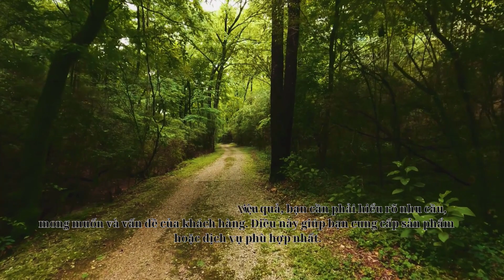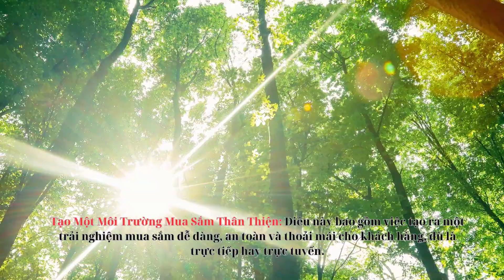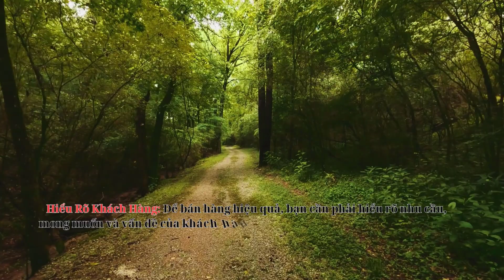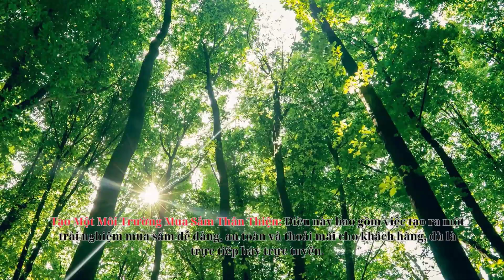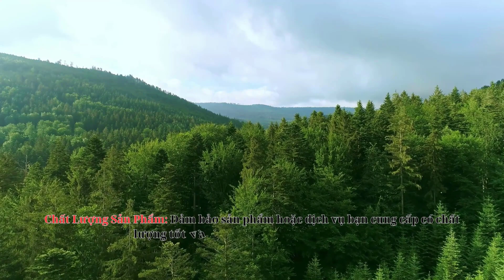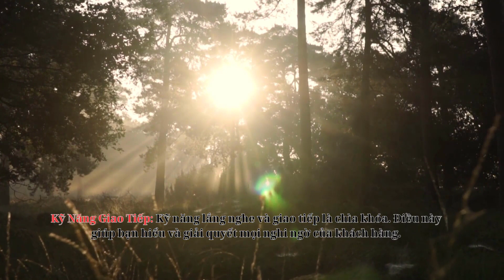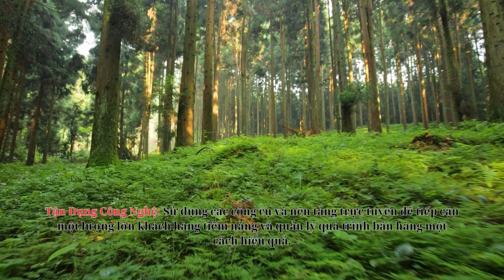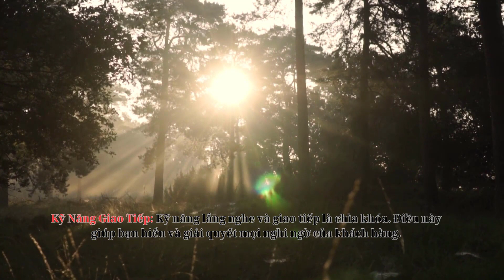Tóm tắt sách: Để trở thành người bán hàng giỏi nhất thế giới ( PHẦN 1)- Tác giả Stanley Brown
...LINK MUA SÁCH ỦNG HỘ KÊNH...
...THÔNG TIN CHÍNH THỨC...
...GIỚI THIỆU VỀ WEBSITE...
✍️Chào mừng bạn đến với blog "Sách tóm tắt Online" - điểm đến lý tưởng cho những người đam mê đọc sách nhưng có thời gian hạn chế. Tại đây, chúng tôi mang đến cho bạn những tác phẩm tóm tắt chất lượng, giúp bạn tiếp cận kiến thức một cách nhanh chóng và hiệu quả.
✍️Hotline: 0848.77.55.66